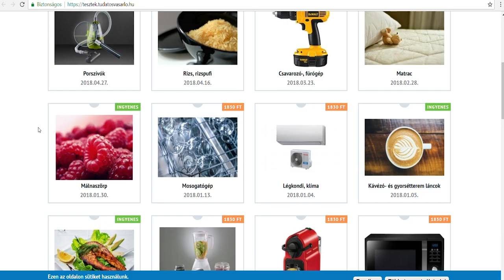Így vegyünk újrahasznosított anyagokból készült porszívót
A Tudatos Vásárló Tesztek segítenek, hogy a saját szempontjaidnak legmegfelelőbb terméket válaszd!

Szereted a TVE-t és támogatnád az Egyesület munkáját?

Az 1 éves Szupertagsággal korlátlanul hozzáférhetsz az összes termék tesztjéhez.